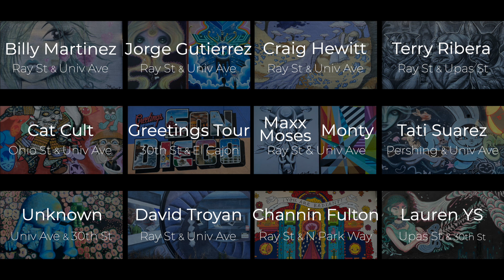Susan Wulff - 'Sir Duke' by Stevie Wonder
Sharing her love of San Diego while featuring her neighborhood of North Park, Susan brings to musical life 12 murals created by artists celebrated around the globe

ARTISTS:
Billy Martinez
Cat Cult
Channin Fulton
Craig Hewitt
David Troyan
Greetings Tour - Victor Ving
Jorge Gutierrez
Lauren YS
Mazz Moses
Monty
Tati Suarez
Terry Ribera

Susan Wulff, associate principal bass
                       San Diego Symphony
“Sir Duke” by Stevie Wonder